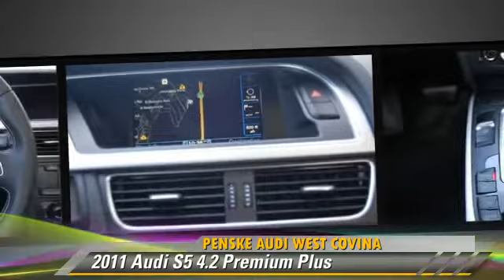Penske Audi West Covina, West Covina CA 91791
Penske Audi West Covina

[DFIN:2:2582585:I:A06C092C:ee8ec80ff8f6076dbf5ded800e9b26a3]